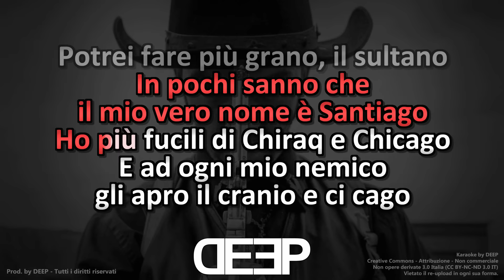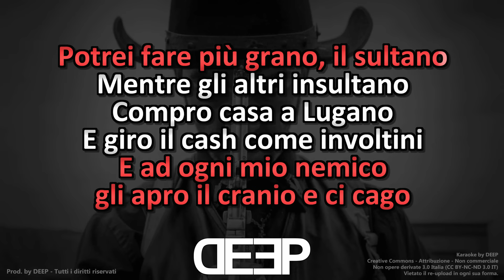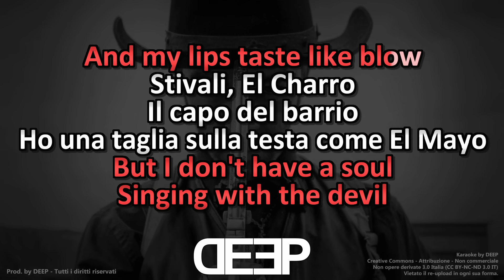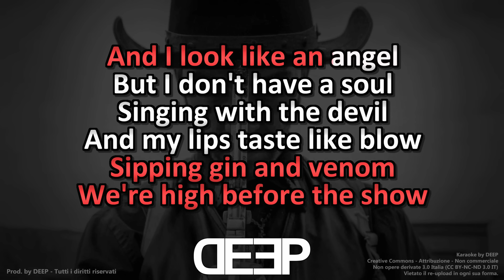Salmo ft. Rose Villain: DON MEDELLÍN (Karaoke - Instrumental)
Artisti: Salmo ft. Rose Villain
Prod. by DEEP (Tutti i diritti riservati - Vietato il reupload in qualsiasi sua forma).